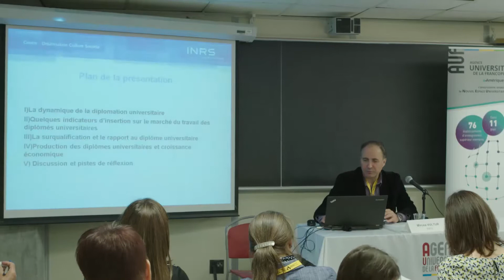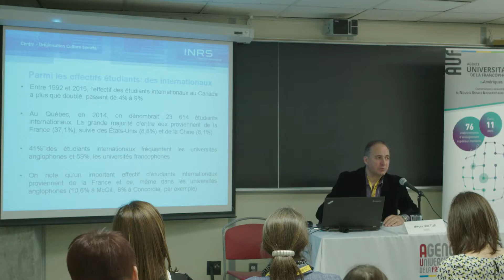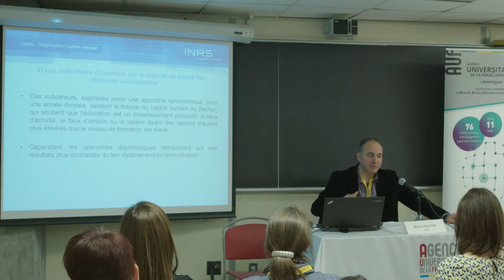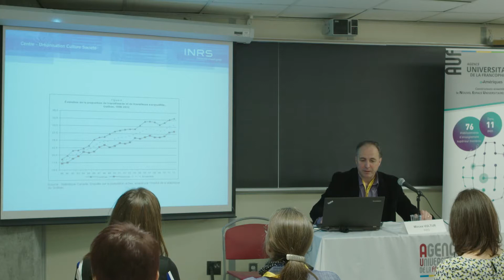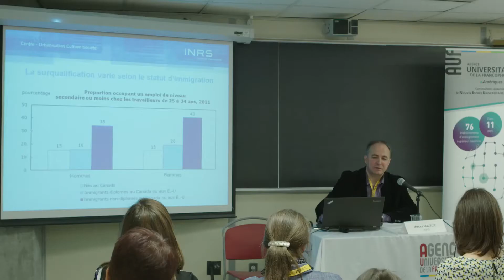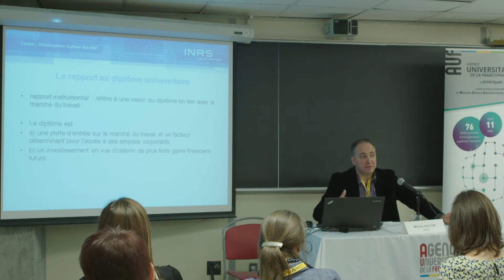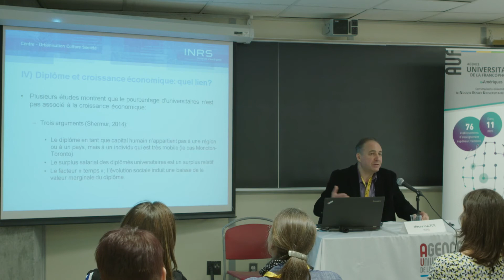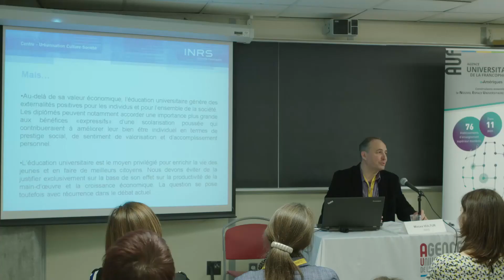Diplôme universitaire et insertion professionnelle - 2/9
Présentation de Mircea Vultur, INRS  lors du colloque «Employabilité des doctorant(e)s universitaires : réfléchir et agir».

L'employabilité des doctorants est une question essentielle face au flux grandissant de diplômés des cycles supérieurs. L'AUF et ses partenaires ont réfléchi et apporté des pistes de solutions au cours du colloque organisé dans le cadre du 85e Congrès de l'Association francophone pour le savoir (ACFAS).